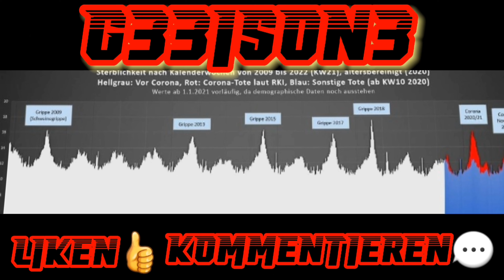Rammstein Ramm4 live